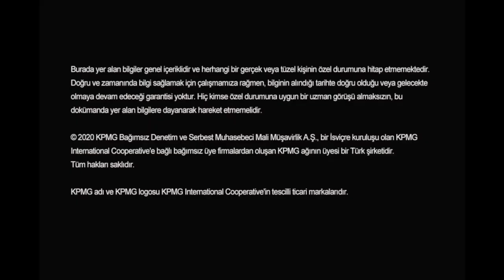Suistimal İnceleme Danışmanlığı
“Suistimal İnceleme Danışmanlığı” kapsamında sahte ve hatalı finansal raporlamalar, hukuki ihlaller, görev ihlali, komisyon iddiası, kurumsal casusluk, varlıkların kötüye kullanımı, çıkar çatışması, tedarik suistimali, bilgi suistimali, uygunsuz davranışlar ve diğer ilgili konuların soruşturulması ile alakalı detaylar videomuzda!